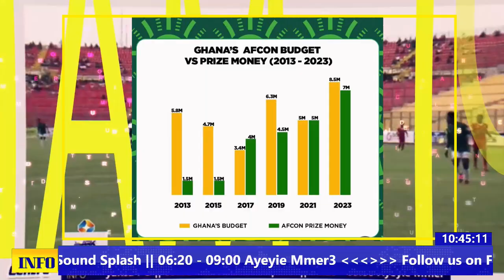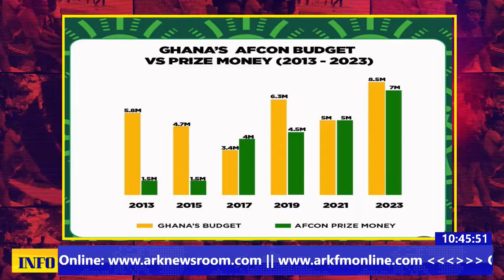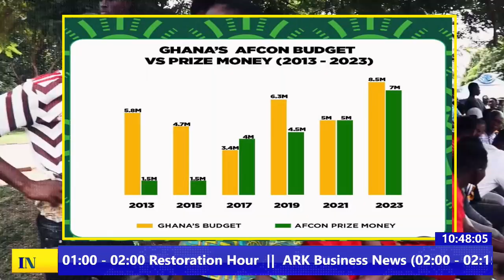This AFCON has really leave up to the expectations and has indeed generate the necessary attention.